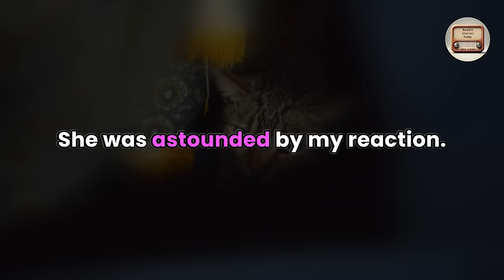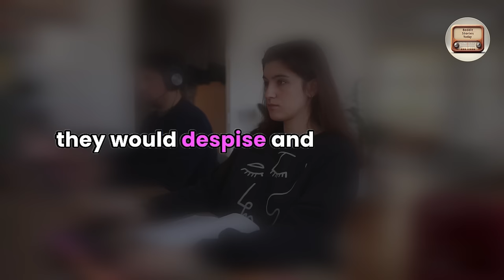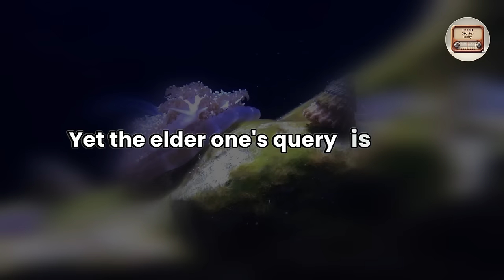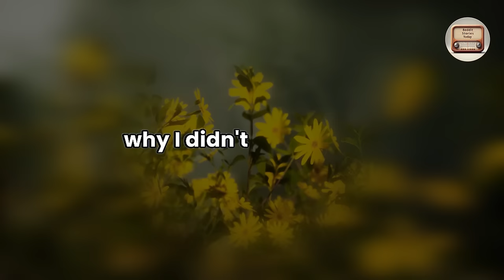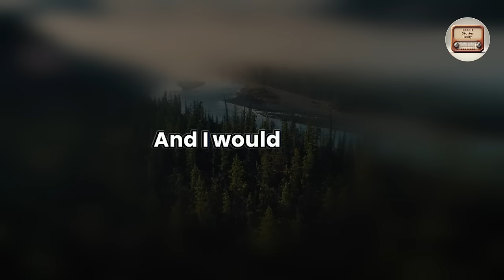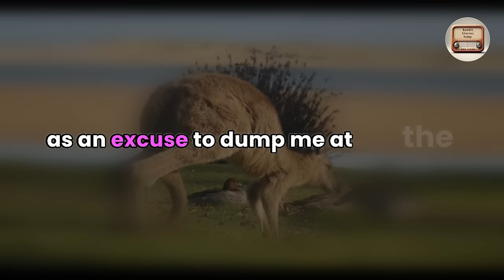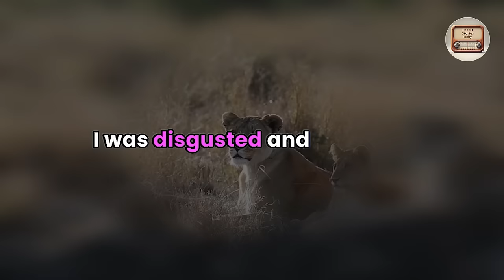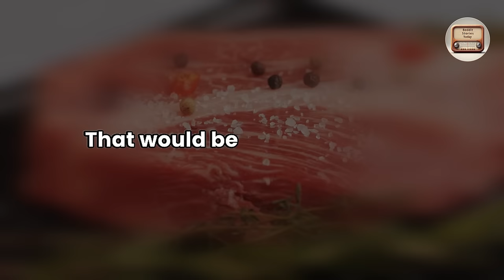Discovered My Wife's Affair Messages with Her Best Friend Through WhatsApp Messages, Audio Story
In this gripping narrative, a man recounts the moment he uncovered his wife's affair with her best friend through WhatsApp messages.